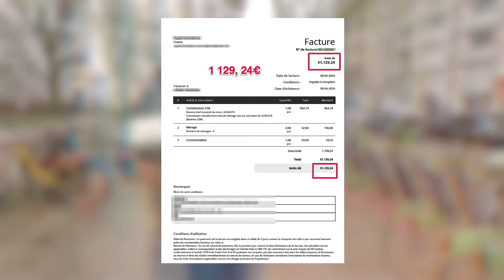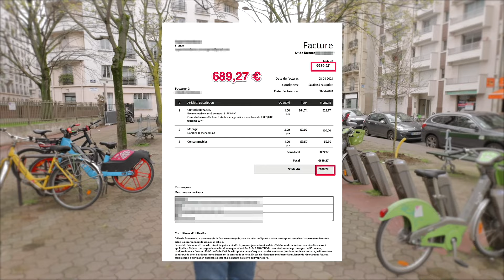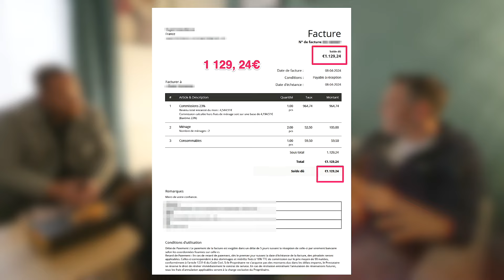💰 Sylvain génère plus de 1000€ par mois rien qu’avec ce bien dans sa conciergerie - Visite guidée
Découvre dans ce nouvel épisode de notre série 'Remise de Clés de Conciergerie' Invest Malin, l'histoire inspirante de Sylvain, qui, malgré une maladie sérieuse, a réussi à se lancer dans la conciergerie avec succès. 🏡💼

Sylvain, ancien développeur web reconverti, a été contraint d'arrêter son activité pour raisons de santé. Cherchant à reconstruire un revenu récurrent, il a été attiré par la flexibilité et l'automatisation offertes par notre projet de conciergerie clé en main. Motivé par la possibilité de piloter son entreprise à distance et avec le désir de changer de vie, Sylvain a rejoint Invest Malin. Aujourd'hui, avec seulement deux biens en gestion, il génère déjà plus de 1800€ par mois. 📈

Dans cette vidéo, tu découvriras comment Sylvain, soutenu par notre réseau et nos coachs, a réussi à surmonter ses défis et à s’épanouir en tant qu'entrepreneur, tout en planifiant un déménagement potentiel à l'étranger. Tu verras aussi des chiffres détaillés sur ses revenus et des photos de ses biens.

💶 Si toi aussi, tu souhaites savoir comment tu peux générer des revenus tous les mois avec les biens des autres grâce à la CONCIERGERIE CLÉ EN MAIN 🏡🔑, viens nous voir en direct ce DIMANCHE à 18h 📅

⚠️ Il n’y aura pas de rediffusion, sois sûr de bien réserver ta place et on te montrera toutes les coulisses du business d’une conciergerie et surtout comment toi aussi tu peux en profiter pour gagner encore plus chaque mois.💶